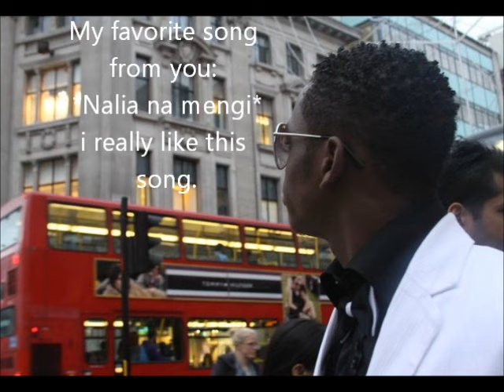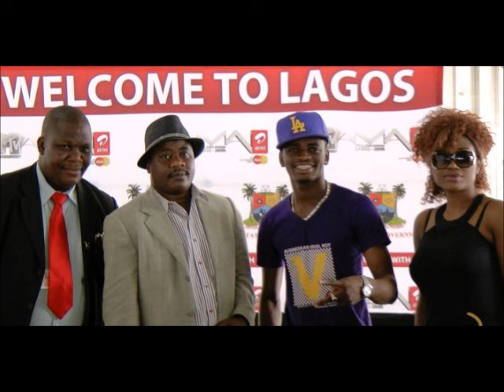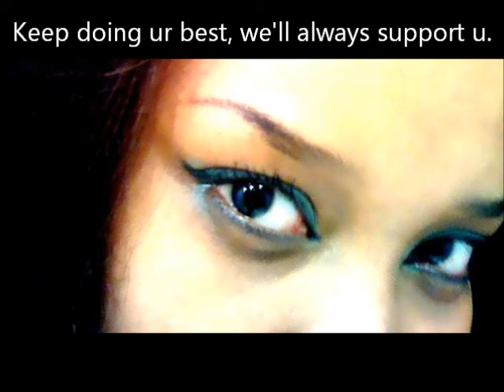Diamond- Nalia na mengi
This is one of my Bongo favorite song ...He's amazing, love his voice.